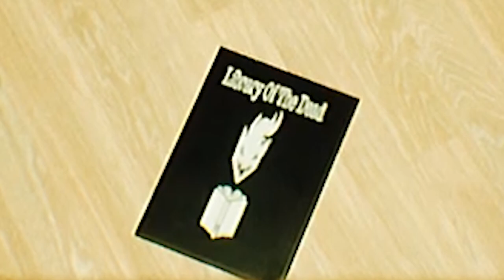SANTA IS SCARY! | I Caught Santa Claus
1 like= 1 gift